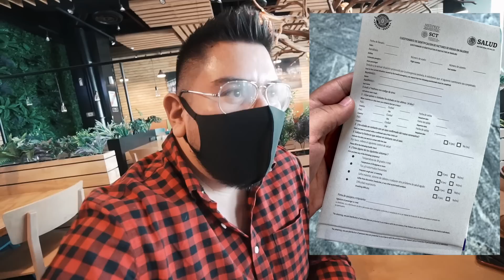Compré Otro Coche!! Nissan 240sx 1993 S13